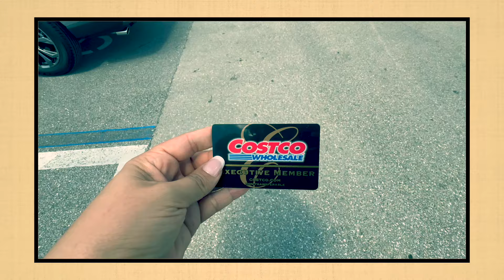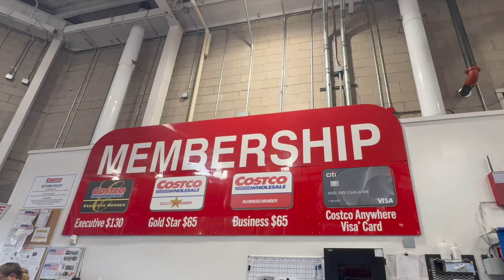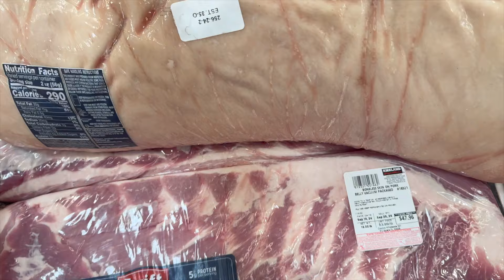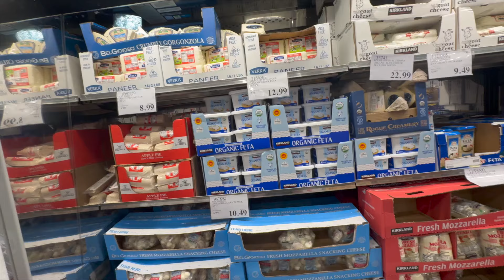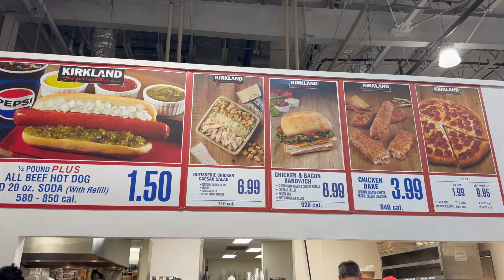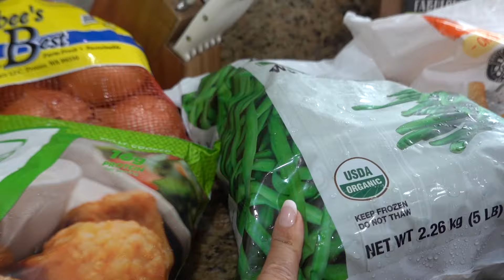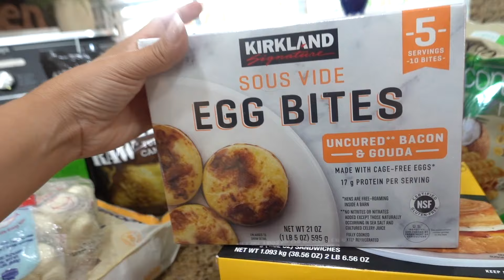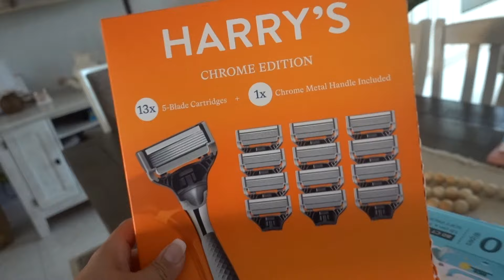COSTCO ¡UN MES DE COMPRAS?? 💸 CUANTO GASTO?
¡Bienvenidos a mi video de compras en Costco! En este COSTCO HAUL, te muestro todo lo que compre para un mes de productos esenciales para el hogar. Si eres un amante de las compras en Costco o simplemente buscas entretenimiento este video es para ti.

Deja tus comentarios abajo sobre tus productos favoritos de Costco o si hay algo que te gustaría ver en nuestro próximo video. ¡Gracias por acompañarnos en este haul!

Preguntas frecuentes:
Como me llamo: Yucelys Garcia pero me puedes decir Yuci 😘
Nacionalidad: Cubana ,acogida a la ciudadania Americana
Que tiempo llevo en USA : 20 años
Que edad tengo: 41 años
Llevo con mi esposo : 20 años
Hijos: 2 hijos una niña y un ñino ya adolecescentes